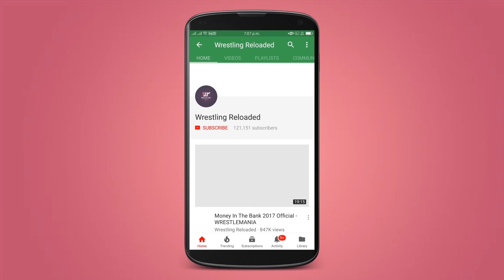Steel Cage Match 2022 | Wrestling Reloaded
First EVER Steel Cage Match In India🔥